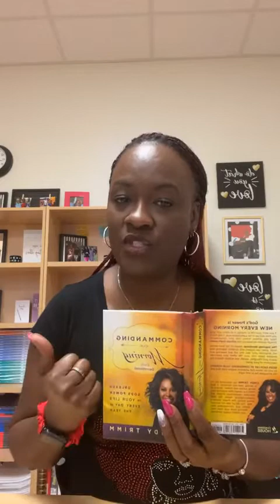The Morning Manna - Being Consistent in Prayer (Praying without Ceasing) 1 Thess 5:17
God has promised to give us our "daily bread" and he does just that on "The Morning Manna." Each day he gives us exactly what we need to sustain, empower, and equip us to live life intentionally... ON PURPOSE and IN PURPOSE.

How's your prayer life? Well during TODAY'S CONVERSATION we discussed the importance of being consistennt in prayer. I can't wait for you to join the conversation.

If you enjoyed this video, you're invited to JOIN ME LIVE each weekday from 7:15am to 8:30am on Facebook for Heart2Heart conversations where we hear, receive and lend our ears and hearts to God. We believe that God is ready to give us MORE than what we need if we are POSITIONED to receive.

He rained down manna for the people to eat, he gave them the grain of heaven. Psalms 78:24